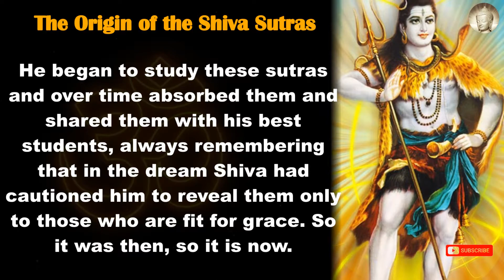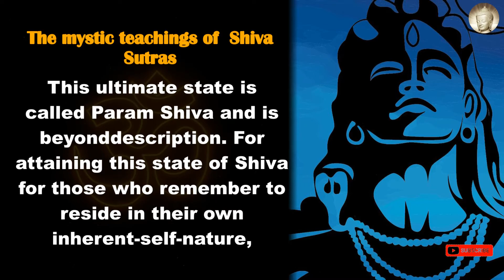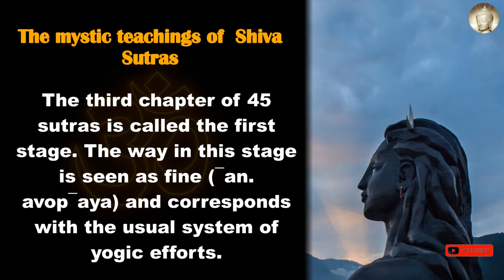The Shiva sutras | Ep1 | The origin of shiv sutra :introduction| eternal wisdom of life |Vasugupta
"This whole universe has come into existence just to carry you to god consciousness"
:- The shiva sutras
"The Shiva Sutra was revealed to and written down by Vasugupta (ca
875–925 CE). The Sutra is considered mystical and of divine origin.
For Kashmir Śaivism, it is one of the most important key sources.
It outlines the teachings of Shaiva non-dualism, where the focus is
on attaining the Ultimate Reality in which everything is created and
dissolved. This ultimate state is called Param Shiva and is beyond
description. For attaining this state of Shiva for those who remember
to reside in their own inherent-self-nature, which is of the nature of
Shiva, no effort or no way (an� pAy an-up¯aya) is needed. For every-
one else there are three ways (up¯ayas) for the attainment of Param
Shiva described in the Shiva Sutra. There is no strict order given for
meditating on the Sutra. It depends on one’s stage of evolution. The
22 sutras in the first chapter correspond with the third stage, which
is the way of Shiva (ś¯ambhavop¯aya) and refers to the stage of evo-
lution of one who is open to absorb the first sutra: Consciousness
– Self. The second chapter of 10 sutras is called the second stage, a
stage of evolution of one who is competent (ś¯aktop¯aya) and restrains
his thoughts, maintaining a constant awareness of Shiva. The third
chapter of 45 sutras is called the first stage. The way in this stage is
seen as fine (¯an. avop¯aya) and corresponds with the usual system of
yogic efforts.
The Shiva Sutra